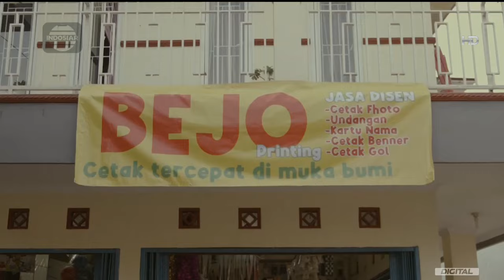Bejo Jahe Merah • Pilih Pemimpin Yang Bejo • TVC Edisi 2024 • Iklan Indonesia 30 sec